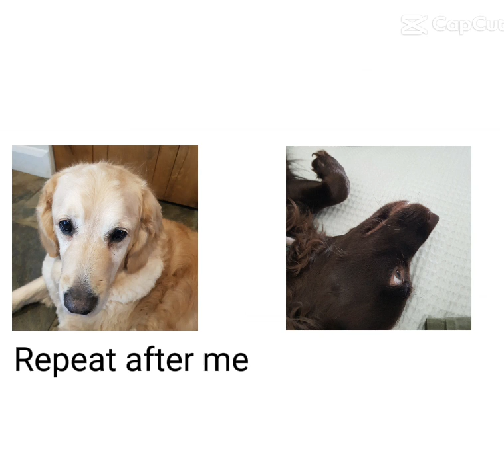crispy shorts blender